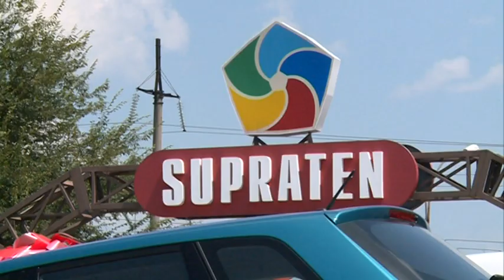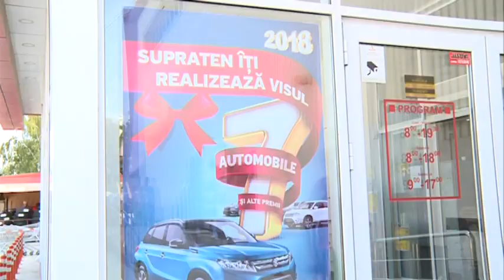SUPRATEN realizează visul clienților săi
Un nou client fidel al companiei Supraten a devenit fericitul proprietar al marelui premiu - un automobil SUZUKI VITARA, pus la bătaie în cadrul tombolelor. Supraten continuă să-și răsplătească cumpărătorii. Alături au fost cei mai fideli clienți care au așteptat cu sufletul la gură rezultatele extragerii.
Cuncursul nu se încheie, însă aici, au mai rămas trei automobile, dar și alte premii valoroase care urmează să fie puse la bătaie până la sfârșitul acestui an. Următoarea extragere va avea loc pe 9 septembrie. Grăbițivă și nu uitați că fiecare are șansa de a câștiga.